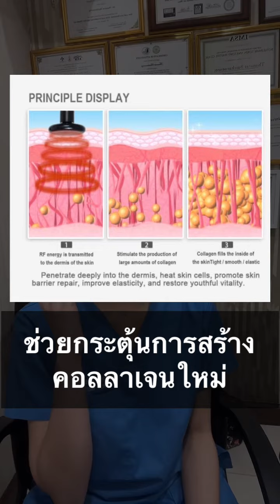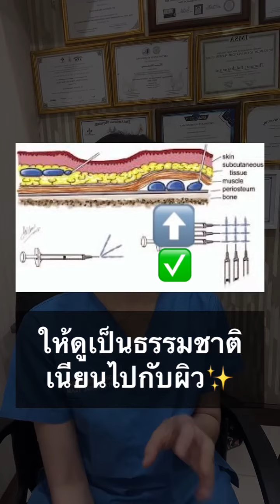ฉีด Filler ยังไง ไม่ให้เป็นก้อน❌